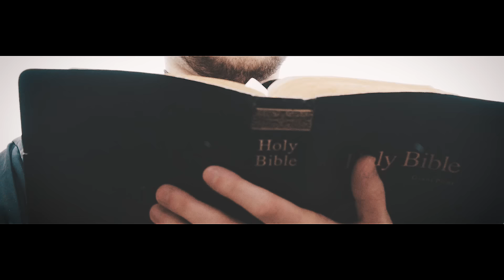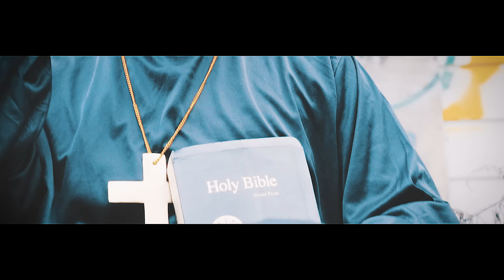Travis Thompson - Father Forgive Me (Official Video)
Father Forgive Me
prod. @nimaskeemz

Follow Travis Thompson @travisxthompson

Download Father Forgive Me and the rest of Travis's music for free

Directed by: Tyler Dopps & Dylan Fout of The Place For Things
Edited/Colored by: Dylan Fout
Drone shots: Jordan Santana

Special Thanks to:
Ryan Gross
Joseph Robi
Kenneth Nguyen
Shelton Harris
Timothy Clingan